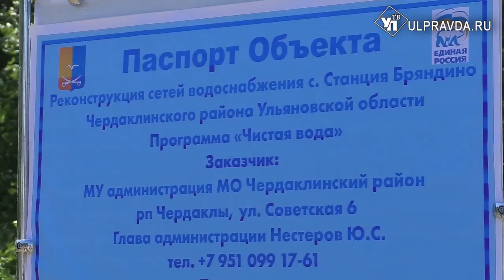Разделят по зонам. В Бряндино построят уникальную водопроводную систему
В селе Бряндино Чердаклинского района Ульяновской области стартовал большой проект. Фактически за два года будет построена новая система водоснабжения с новыми водозаборными скважинами, насосными станциями, водонапорными башнями и водопроводами общей протяженностью почти восемь километров.